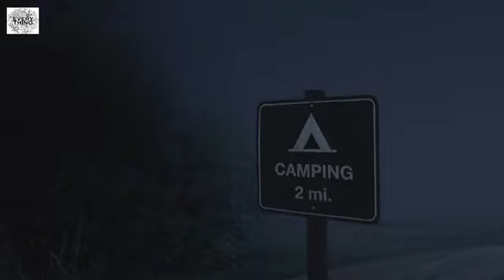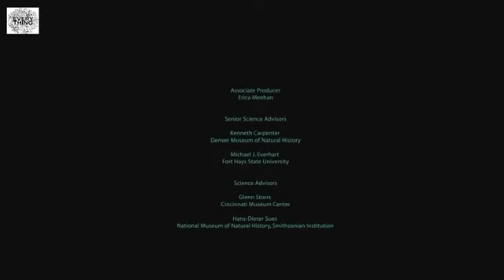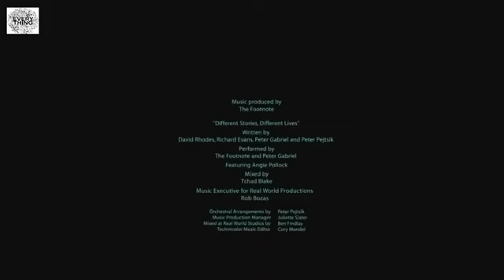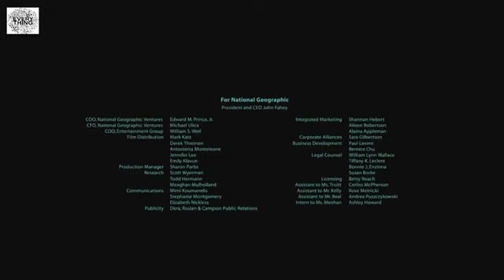Sea Monsters A Prehistoric Adventure Documentary